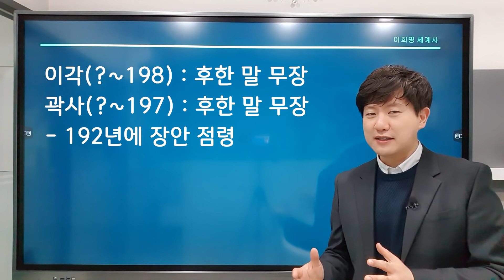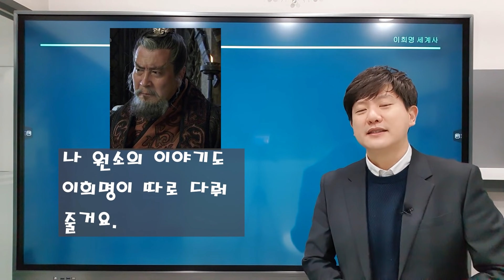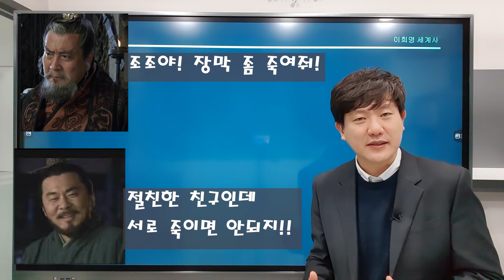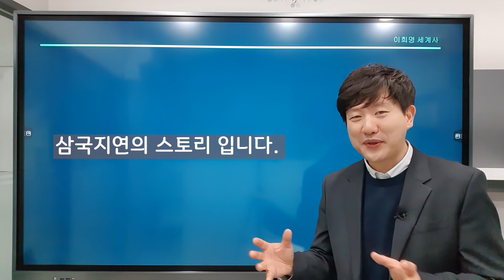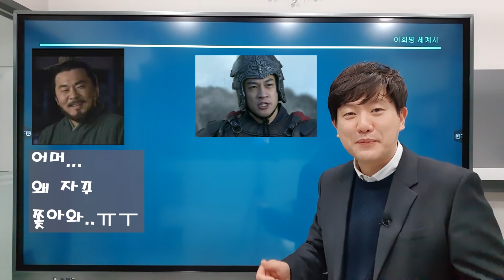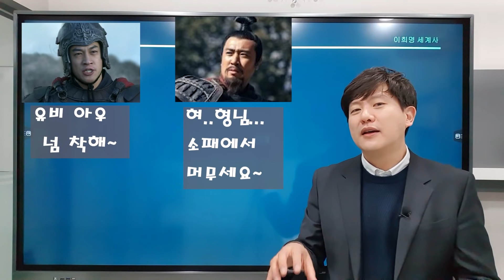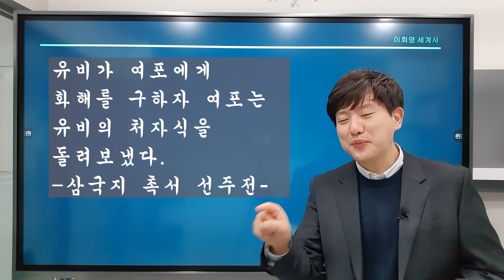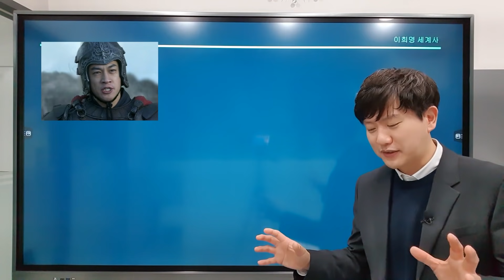[삼국지 5 - 여포(2)]배신의 여포, 유비 뒤통수 친 사건!